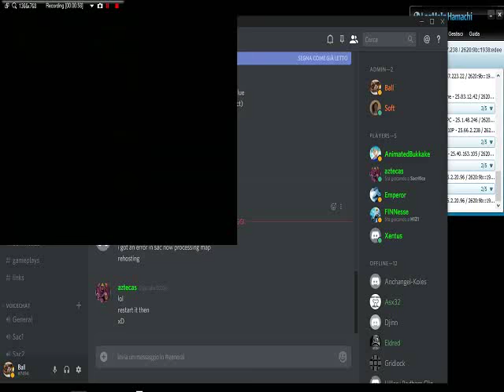Sacrifice 1v1 Match James (Xentus) vs Stratos (Aztecas) 2017 11 11